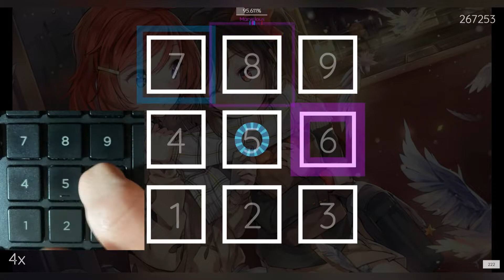Snow Halation - Pulsus With One Finger Completion!